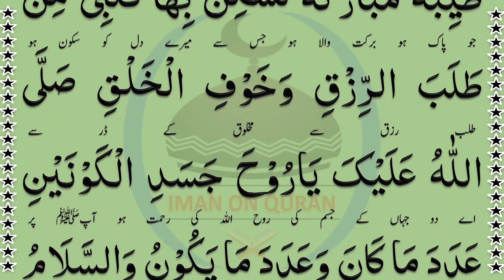Safar Ki Pehle Itwar Ye Durood Parhein | IMAN ON QURAN